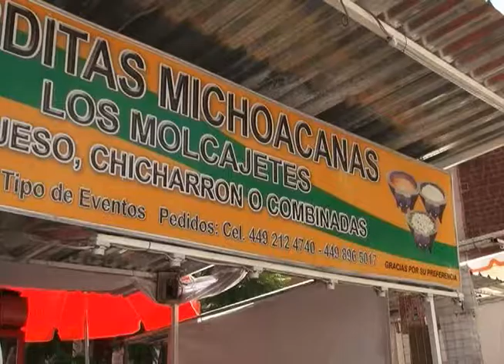LAS GORDITAS DE LA ROMERIA